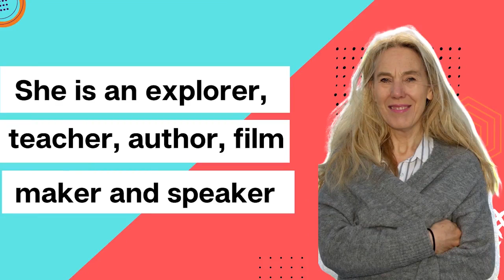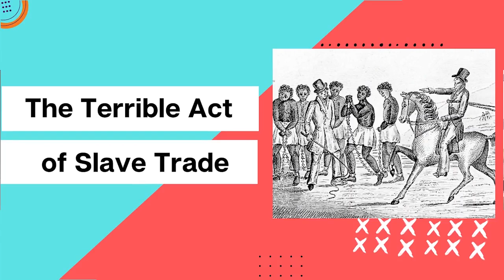Jacki Hill-Murphy I An Explorer, Teacher, Author and Speaker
Meet Jacki!

Jacki has spent the last 10 years researching female explorers of the 18th and 19th centuries and recreating their expeditions.

She has been to the most remote and inhospitable places on earth!

She is an explorer, teacher, author and speaker.

Jacki left her job as an English and Drama teacher and set off down the Amazon! This became the first adventure in her project to recreate the journeys of the early women explorers!

Listen to the interesting conversation to learn more.